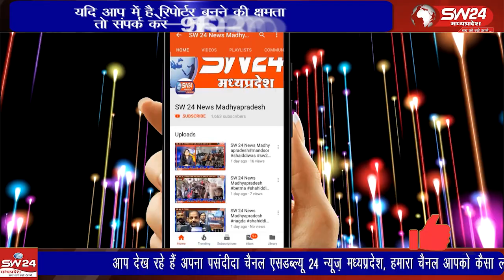शिवपुरी के सिरसौद थाना क्षेत्र के अंतर्गत एक घर में पुराने पटाखे रखे हुए थे बताया जा रहा हैं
शिवपुरी के सिरसौद थाना क्षेत्र के अंतर्गत एक घर में पुराने पटाखे रखे हुए थे बताया जा रहा हैं की उसी के ऊपर बिजली के तार मौजूद थे जिनमें शॉर्ट सर्किट हो गया